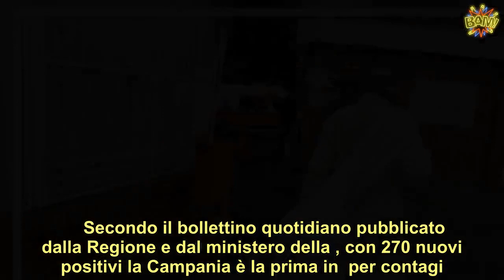“Terapie sub-intensive quasi esaurite”. Coronavirus Italia, l’appello dell’ospedale: è allarme conta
Secondo il bollettino quotidiano pubblicato dalla Regione e dal ministero della , con 270 nuovi positivi la Campania è la prima in  per contagi. la regione precede la Lombardia, la regione più colpita dal virus. Zero decessi nello stesso report, 6.729 i tamponi condotti nelle ultime 24 ore per un totale di 413.478 dall’inizio dell’emergenza, 16 guariti su un totale di 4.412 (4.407 completamente guariti e 5 clinicamente guariti, in attesa dei due tamponi consecutivi che possano certificare la completa guarigione).  Ieri i tamponi condotti erano stati 4.359. Il bollettino specifica che 125 dei nuovi casi sono di rientro da fuori Regione (58 dalla Sardegna e 67 da Paesi esteri). La Repubblica Napoli riporta l’allarme del principale centro per le malattie infettive della Regione, l’ospedale Cotugno di Napoli. ()        “Si stanno esaurendo i posti in terapia sub-intensiva”. Palazzo Lucia sarebbe pronta ad aumentare i posti letto covid per contrastare l’aumento di casi di rientro dalle vacanze. Sono 17 i pazienti in degenza ordinaria, 15 in terapia sub intensiva e 2 in rianimazione. “Resta capienza solo in rianimazione, gli altri posti di degenza ordinaria e di subintensiva sono pieni”. E questo per via dell’età più bassa dei ricoverati che tendenzialmente non hanno bisogno dell’intubazione perché mediamente meno gravi. I nuovi positivi restano per la maggior parte asintomatici. ()        Il Presidente della Regione Vincenzo De Luca ha commentato il lavoro per contrastare il covid: “Da quando con l’ordinanza regionale del 12 agosto la Regione Campania ha reso obbligatori i tamponi e l’isolamento domiciliare per tutti i cittadini campani di ritorno dall’estero o da territori a rischio, prosegue con risultati di grande efficacia il ‘PIANO DI SICUREZZA E PREVENZIONE’. È in atto un filtro fortissimo in aeroporto, nei porti e nei territori. Occorre continuare così, sino all’esaurimento dell’onda dei rientri, in maniera capillare”. ()       “È in atto un filtro fortissimo in aeroporto, nei porti e nei territori. Occorre continuare così, sino all’esaurimento dell’onda dei rientri, in maniera capillare e quasi ossessiva il lavoro di individuazione dei contagi da importazione e dei contatti diretti e indiretti – ha detto ancora De Luca – Stiamo raddoppiando anche il numero dei tamponi eseguiti. È un lavoro essenziale per garantire il permanere delle condizioni di sicurezza e serenità conquistate nei mesi scorsi, prima delle aperture generalizzate in tutta ”.